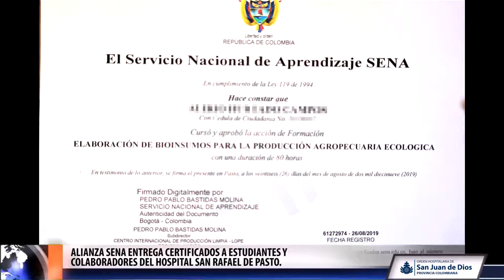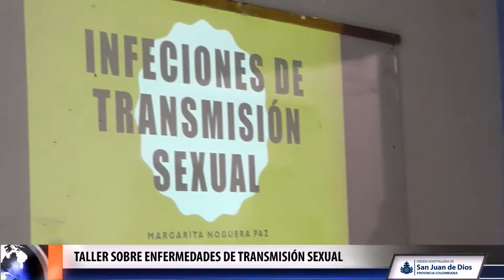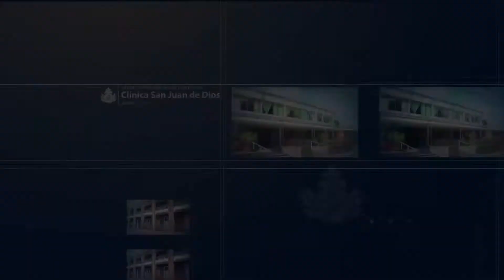Capsula Granada 1° semana de octubre